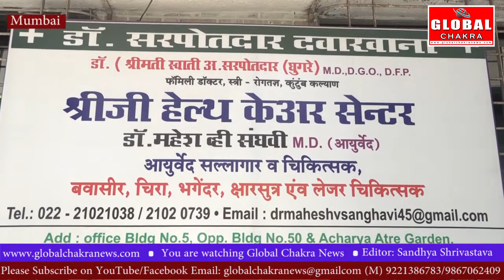उपनगर पत्रकार एसोसिएशन ने आयुर्वेद विशेषज्ञ डॉ महेश संघवी के सहयोग से किया स्वास्थ्य शिविर का आयोजन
द्वारा   घाटकोपर पंत नगर के श्री हेल्थ केअर सेंटर के माध्यम से आयुर्वेद विशेषज्ञ डॉ महेश संघवी के संयुक्त तत्वावधान में फिल्ड पर रहने वाले  पत्रकारों के लिए एक मुफ्त स्वस्थ्य शिबिर का आयोजन किया जिसमे डॉ संघवी ने पत्रकारों के स्वास्थ्य की जांच की और उन्हे   मुफ्त कोरोना प्रतिकार  आयुर्वेदिक औषधि वितरीत किया।  साथ ही  कोरोना संक्रमण के बीच पत्रकारों को किस तरह की सावधानियां बरतते हुए रिपोर्टिंग करना चाहिए इसका भी मार्गदर्शन डॉ संघवी ने किया.  इस  फ्री मेडिकल कैंप का  लाभ  क्षेत्र के कई  पत्रकारों ने लिया.

 शिविर का समापन डॉ महेश संघवी को उपनगर पत्रकार एसोसिएशन का कैलेंडर देकर उनका सत्कार करने के साथ हुआ.